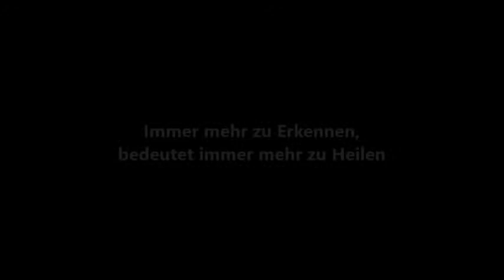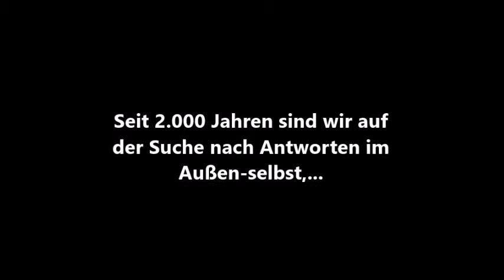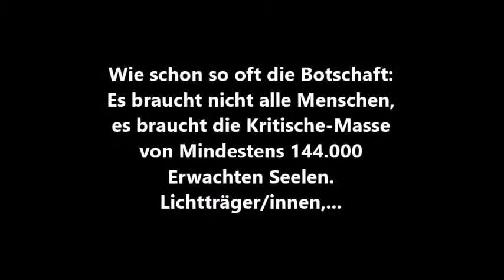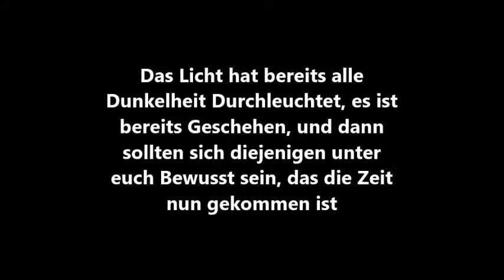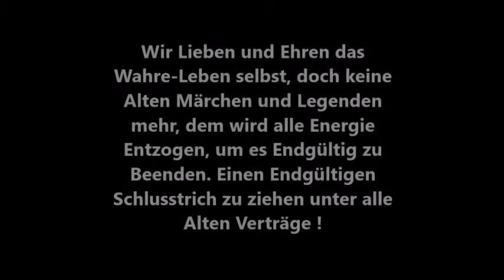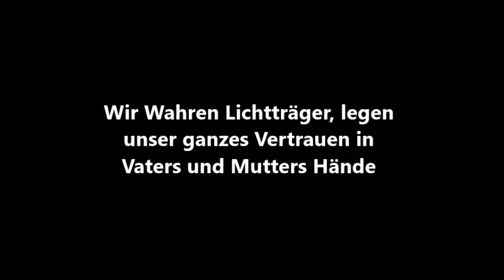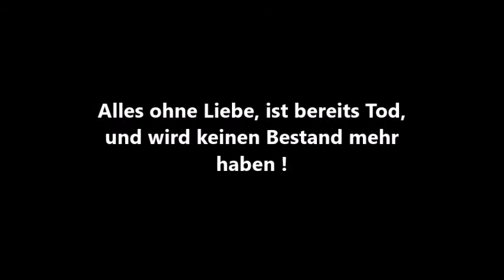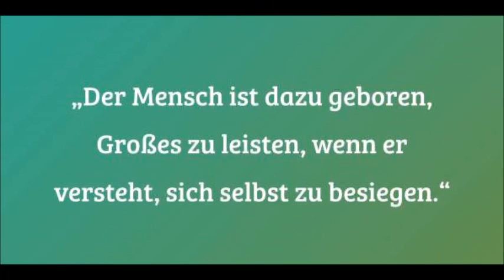Das Licht in sich-selbst zu Erkennen,...